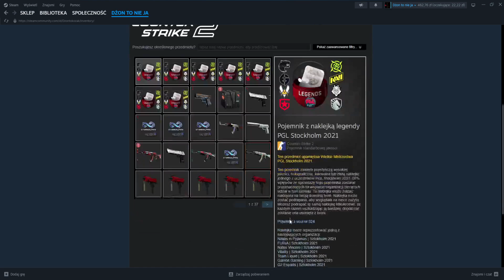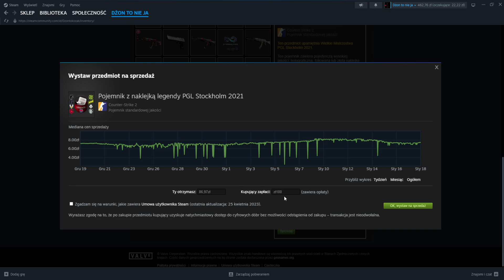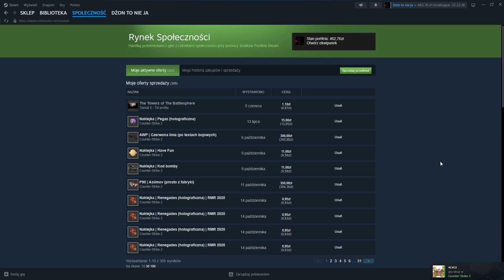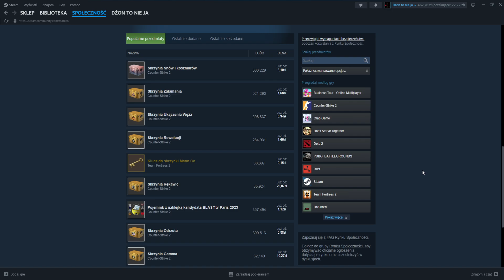Jak valve zarabia na steamie?